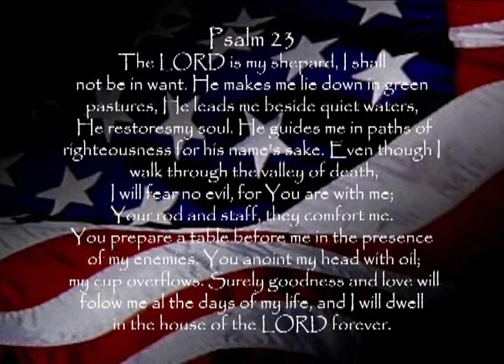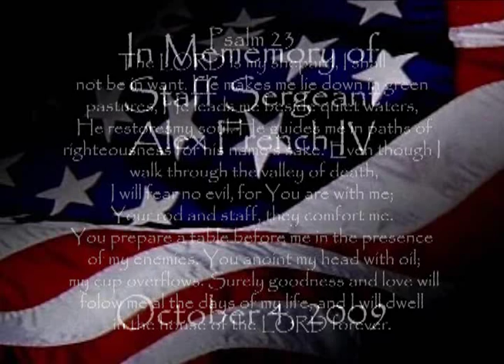SSG Alex French memorial ceremony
SSG Alex French IV's memorial ceremony at Camp Clark, Khowst, Afghanistan.   He was a part of the Georgia Army National Guard's 48th Infantry Brigade and Company A, 1st Battalion, 121st Infantry.